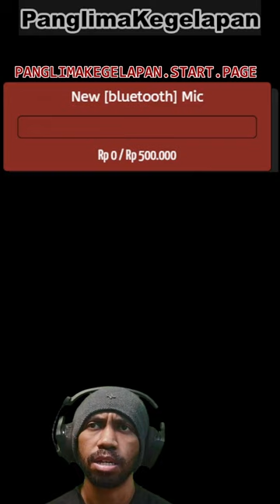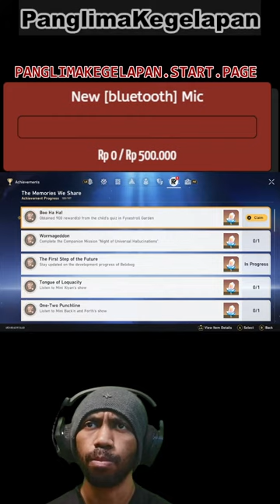6th Secret Mission in Honkai: Star rail v1.5